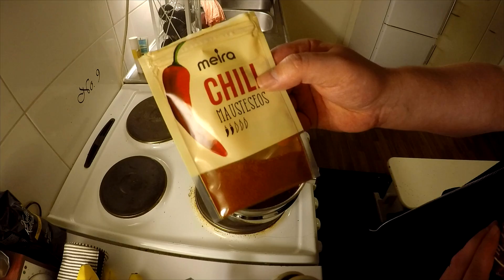Iskender kebab ohje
Herkkujen herkku :) JOS et tykkää aurajuustosta niin pelkkä turkkilainen jogurtti on myös ihan ok :)

mikäli askarruttaa joku vaihe niin vastaan asiallisiin kysymyksiin :)